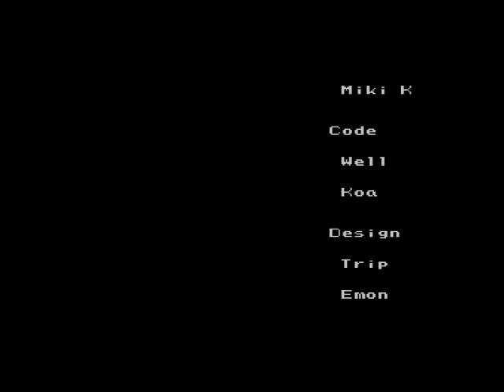Hoshi wo Sagashite...(The Story of Mio) Happy Ending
This is the happy ending for the game Hoshi wo Sagashite...(The Story of Mio) which is a sci-fi text adventure game that was released for the Sega Mark III system only in Japan on April 2, 1988 and it is one of the earliest adventure games for an 8-bit console system,also I played this game using a English patch.